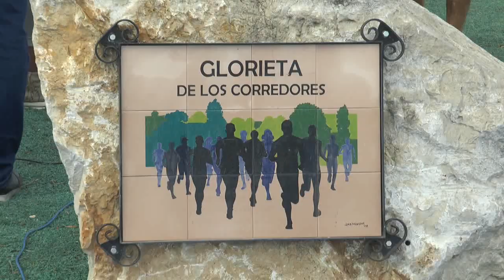La Grada: Inauguración de la estatua de Paco Guisado en la Glorieta de los Corredores (Chipiona)